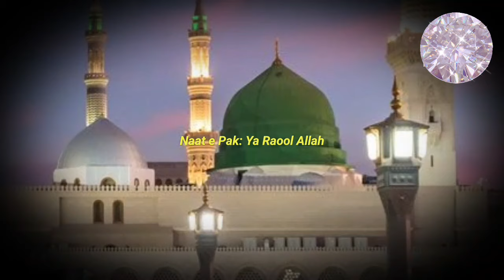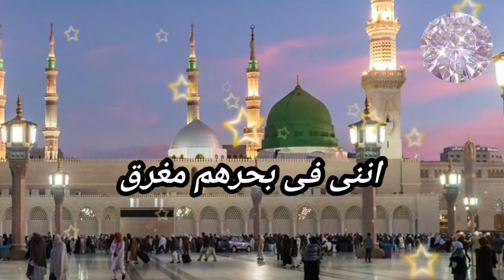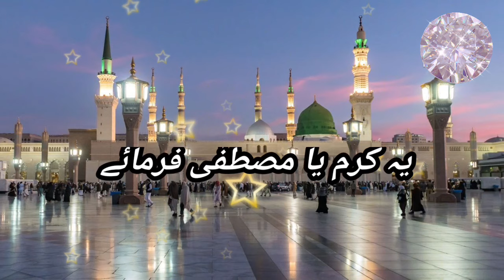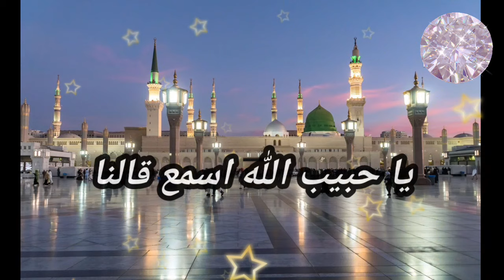Heart Touching Kalam | Ya Rasool Allahi Unzur Halana | Attia Vlogs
Welcome to the ATTIA VLOGS.
Heart Touching Kalam
Ya Rasool Allahi hunzur halana
Ya Habib Allahi isma qalana